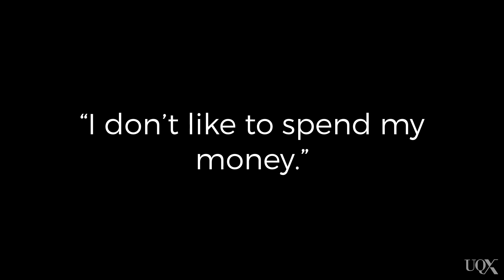UQx PSYC1030.3x 4-1-3 Cohort effects